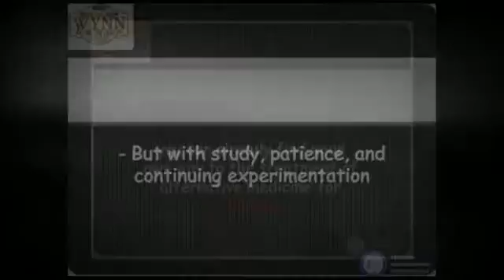Wynn Group - Looking for an Alternative Asthma Medicine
The Wynn Group is on Medicare's Certified Vendor List. Our team of dedicated professionals is second to none. Our system is so efficient that little phone time is necessary to get providers correctly reimbursed.